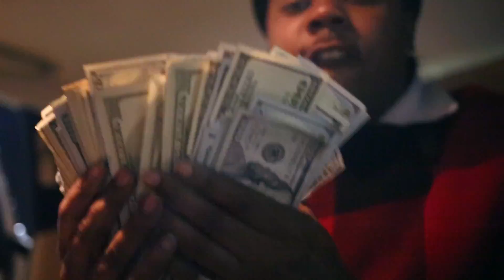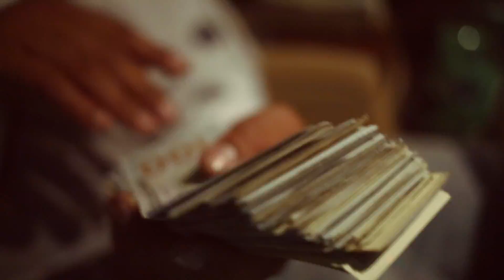RoadRun Cmoe - Blood Blue Hunnit's ( Feat StoveTopSmelly ) Shot